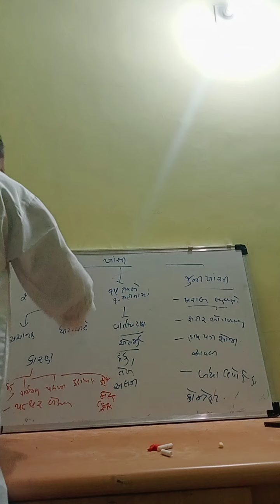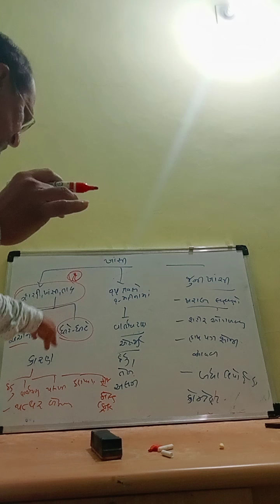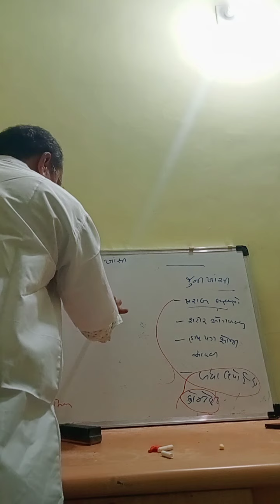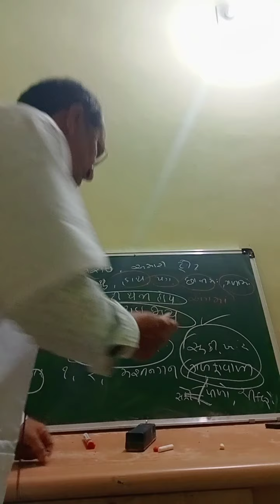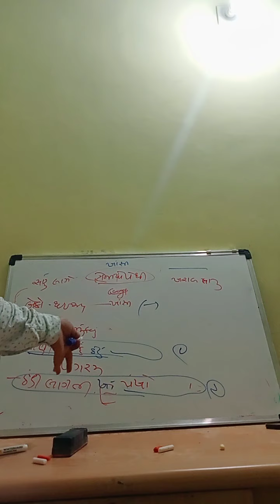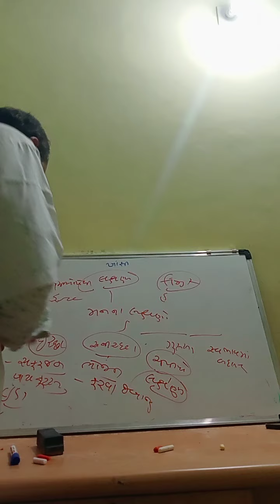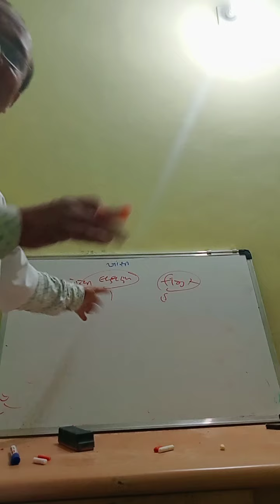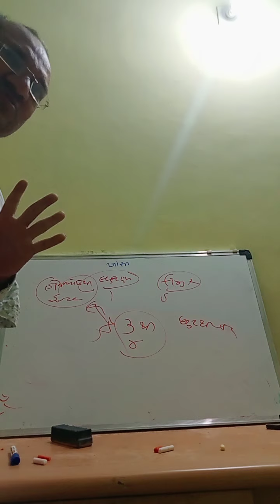cough cold fever